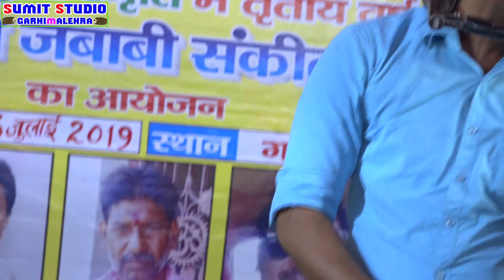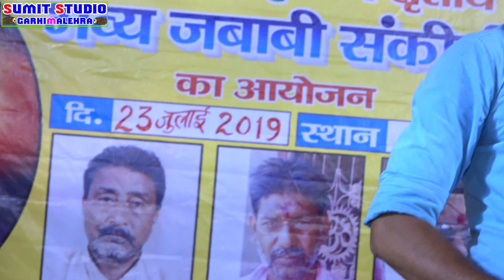एक दीपक एक बाती जवाबी कीर्तन पुष्पेंद्र सिंह राजा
प्रस्तुति सुमित खरे स्टूडियो गढ़ी मलहरा युटुब चैनल. 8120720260